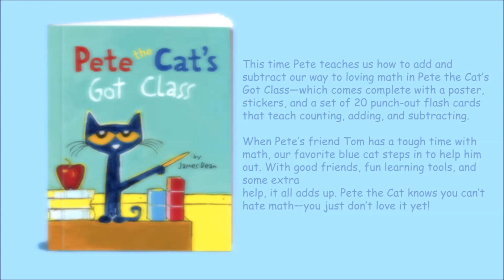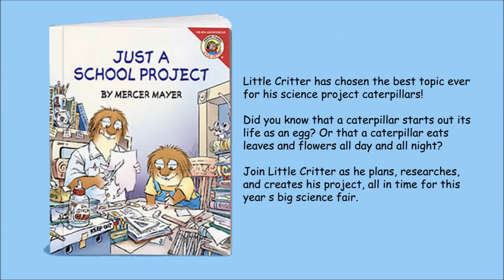2017 McDonald's Happy Meal Happy Books set of 4 Preview | fastfoodTOYcollection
Today, we find out what the next Happy Meal Toys which will be after the McDonalds Despicable Me 3 and The Emoji Movie Happy Meal Toys. 2017 Next McDonald's Happy Meal Toys for August - September is the Happy Meal Books for kids and they are by Harper Collins publishing that comes in 4 different stories these are:
1. Pete the Cat's Got Class
2. Amelia Bedelia's - First Day of School
3. Just A School Project
4. If You Take A Mouse To School

In this video we will give you a description and a short preview for each books it offers. What a better way to start the school year with a back to school book by McDonal's.

Hope you enjoy watching and give the video a big thumbs up!

2017 McDonald's Happy Meal My Little Pony [MLP] Happy Meal set of 4 toys | fastfood TOY collection

MODERN CITY - MINI BRIDGE RACE TRACK SET BY ROAD RATS JUNIOR SPEED BUILD KID'S TOY VIDEO REVIEW

Hot Wheels Cars for Kids | Extreme Thrill Roller Coaster Tract Speed Build Kid's Toys Video Review

Editing by fastfood TOY collection

Here at fastfood Toy collection, we review mainly fast food toys including the most popular McDonald's Happy Meal toys, Jollibee Kids Meal toys and Burger Jr. Meal toys. We also review latest new toys in the market. We are a family friendly channel, so join us on our next fastfood TOY collection video!

fastfood TOY collection